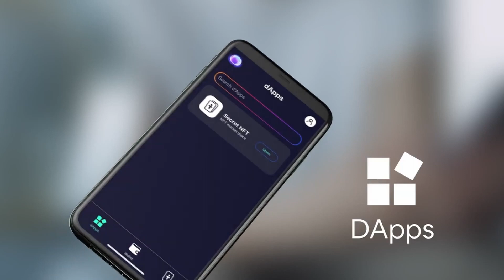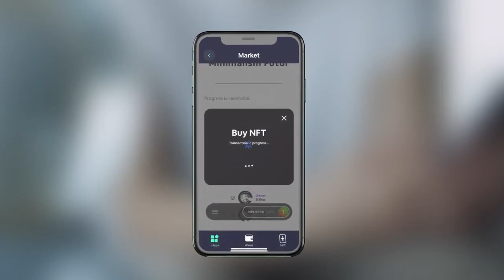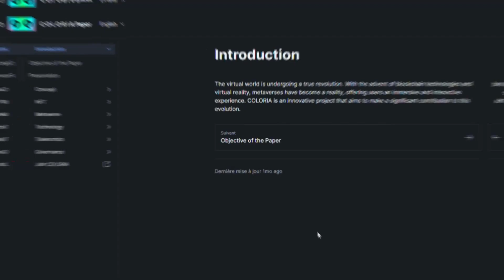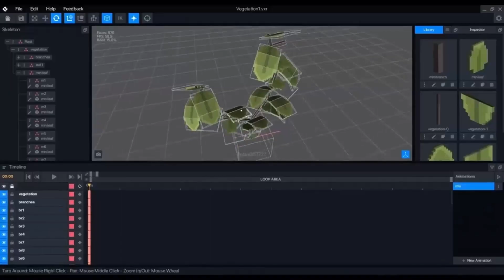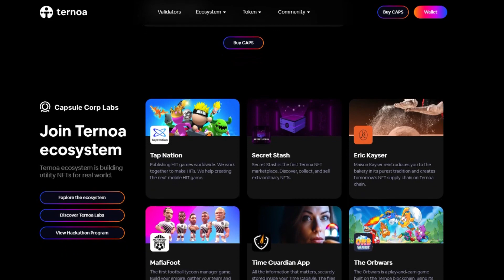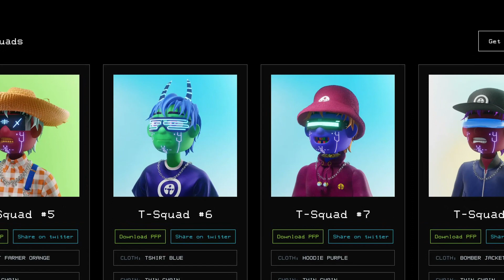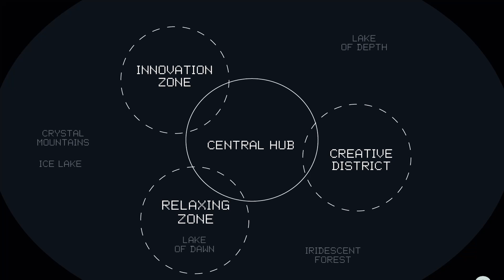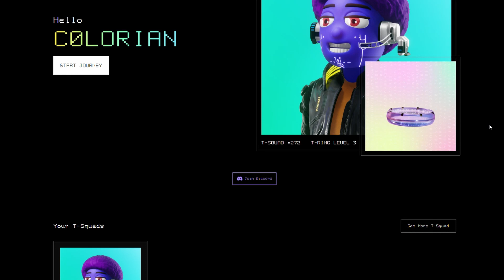Interview du fondateur de Coloria Benjamin Arthuys - Le metaverse d'un nouveau genre !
Aujourd'hui j'ai interviewé Benjamin Arthuys, le co-fondateur de la blockchain Ternoa qui crée son nouveau Metaverse : Coloria, le metaverse de la créativité !

Le monde virtuel est en train de vivre une véritable révolution. Avec l'avènement des technologies blockchain et de la réalité virtuelle, les métavers sont devenus une réalité, offrant aux utilisateurs une expérience immersive et interactive. COLORIA est un projet innovant qui vise à apporter une contribution significative à cette évolution.

Présentation de Coloria :

COLORIA est un métaverse révolutionnaire construit sur la blockchain Ternoa, une blockchain spécialement conçue pour explorer nativement toutes les meilleures fonctionnalités des NFT, une solution parfaite pour répondre aux besoins du métaverse COLORIA. Cette spécificité nous permet de concevoir une expérience "créateur" plus riche et plus complète en exploitant les fonctionnalités innovantes que propose Ternoa, telles que Time Capsules, gToken, Secret NFT, Soulbound Token, lending, etc.

COLORIA est un univers virtuel 3D où les utilisateurs ont la possibilité d'explorer une multitude d'espaces distincts, chacun contenant des activités et des opportunités uniques. La vision de COLORIA est de créer un métavers où les "créateurs" peuvent s'exprimer librement, explorer leur créativité et leur imagination, et interagir avec une communauté de personnes partageant les mêmes idées sans contraintes et créer ce que nous appelons "l'économie créative".

Nous pensons que le métaverse peut être une plate-forme de développement personnel, d'apprentissage et de découverte de soi, et nous visons à créer un espace numérique immersif où ces objectifs peuvent être atteints. COLORIA encourage la créativité, l'imagination, l'émotion et l'intuition. Nous considérons ces aspects comme essentiels à une vie épanouie et avons créé COLORIA pour les amplifier.

Entrez dans un univers virtuel où l'imagination devient réalité. Explorez, créez et interagissez dans un monde sans limites. Rejoignez-nous dans cette révolution numérique et donnez vie à vos rêves les plus fous. Découvrez le potentiel illimité de COLORIA !

Entrez dans COLORIA en connectant votre portefeuille Ternoa et en possédant un T-Ring. Déverrouillez la porte d'entrée vers un métaverse de créativité et embarquez pour un voyage aux possibilités illimitées. Rejoignez-nous et donnez vie à vos rêves à COLORIA.